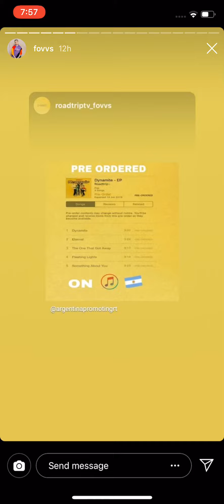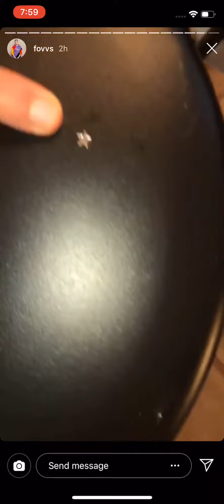Andy’s Insta Story 05/06/19